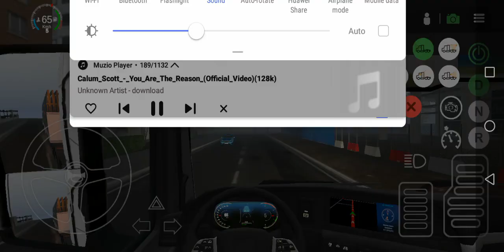Universal truck simulator) Driving skills t